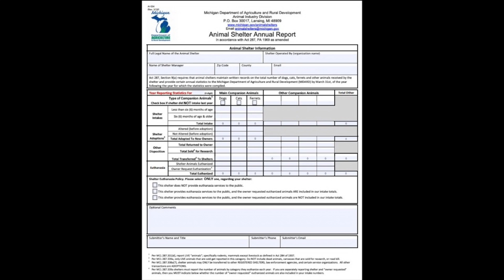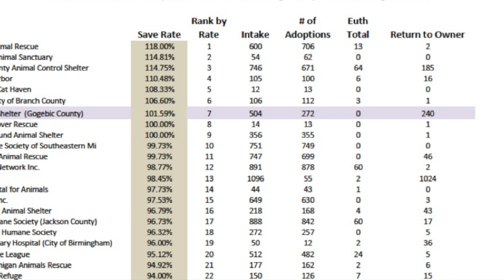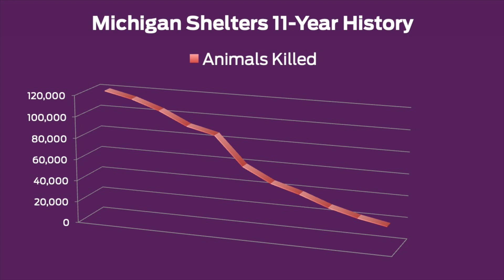2019 Unsung Hero Nomination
Deborah Schutt of Michigan Pet Fund Alliance deserves to be recognized as an Unsung Hero for her work in the world of animal welfare.